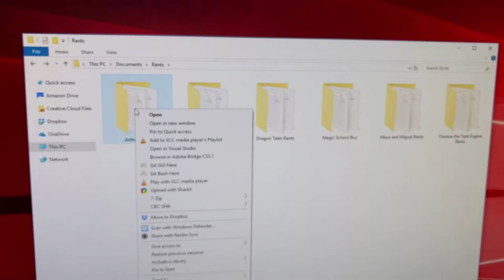DaniSans Plays! Arthur's Nightmare | MOMMY N' DADDY ARE HOME (FINAL/ENDING)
Welcome to Arthur's Nightmare (DaniSans Plays!) This is an indie horror parody game off itch.io based on the kids show Arthur:WARNING: Jumpscares. MOMMY AND DADDY ARE HOME. Final episode, night 3 and 4 with the Surprise ending!

(ﾉ･д･)ﾉヾ(｡･ω･)ｼヾ(｡･ω･)ｼヾ(｡･ω･)ｼ

COME CHILL AND CHAT W ME ON TWITCH!:
Livestreams:

THUMBNAIL ART:
drawn entirely by DaniSans
full finished art on the Instagram^ and sneak peeks at episodes on the twitter^

OUTRO:
Boop Boop
Written by DaniSans (Yo)